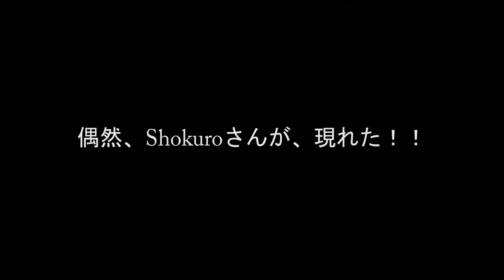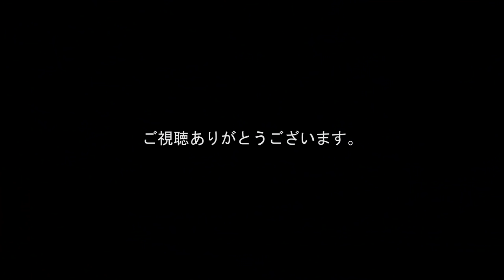北湖で５０up捕獲！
湖北で、５０UPを捕獲しました。やっぱりスピンベイトが凄すぎましたよ。巨大なブラックバスが、入れ食いになるような気がしてきました！